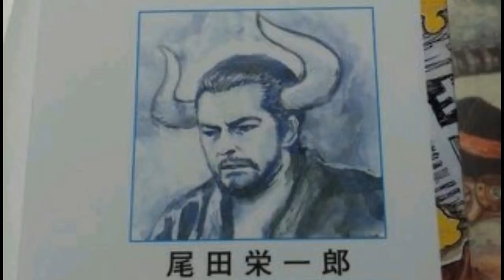ODA JÁ DESENHOU O ALMIRANTE GREEN BULL E VOCÊ NÃO VIU -OS PODERES E TEORIA DE SUA ORIGEM- ONE PIECE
TWITER:  @EvandroFuzari